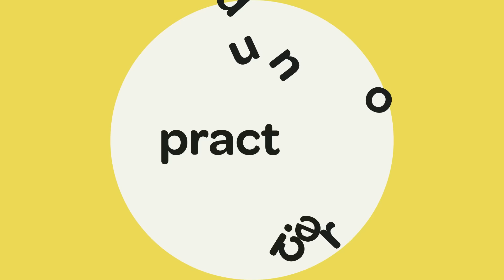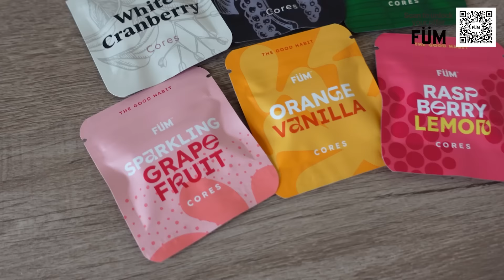KJUSA and Luke join us at Disc Side of Heaven | Jonesboro Open F9 | Jomez Practice Round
We’re doing another tour series with Discraft! These Jawbreaker Z FLX Cicadas will be released on JomezPro.com this FRIDAY (4/12) at 2 PM CST.

👀 Watch Jomez ad-free & LIVE disc golf on DGN ➼ New plans and features for 2024!

Tournament: 2024 Play It Again Sports Jonesboro Open
Course: Disc Side of Heaven | Jonesboro, AR
Hosts: Jeremy Koling & Paul Ulibarri
Guests: Kevin Jones & Luke Humphries

JomezPro™, FollowFlight™, SloMez™, NoMez™, BigSexy Commentary™, BigBarri Commentary™, BigSexyBarri Commentary™ are all protected trademarks of Jomez Productions, LLC. jomezpro discgolf dgpt pdga Why are you still reading this? Get out and play some Disc Golf!